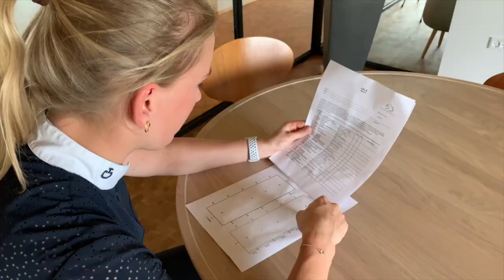Forberedelse til stævne Nanna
Nanna Skodborg Merrald har mange års erfaring i at ride stævner. I denne video fortæller hun om hendes erfaringer og hvordan man bedst muligt forbereder sig inden et stævne.